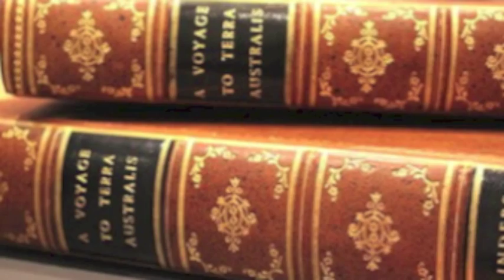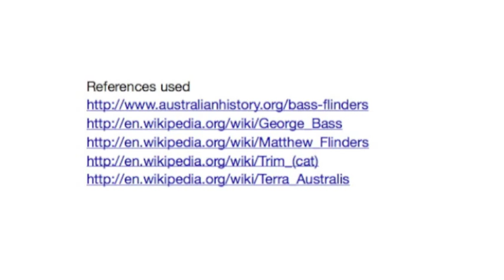Bass and Flinders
Calvin's assignment on Bass and Flinders